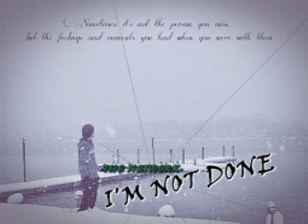🎵 The Network : I'm Not Done *RnB 2015*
HIT MUSIC 2013
RnB HOT MIX MUSIC 2013
#(RnB4U)/ *Best RnB*
#*RnB 2013/RnB4U/RnB XCLUSIVE*
▶FOLLOW  ME HotMusicOn McLee👇 :
▶IMPORTANT:
➥ Made using Youtube Movie Maker.

Prod. By: T-Town